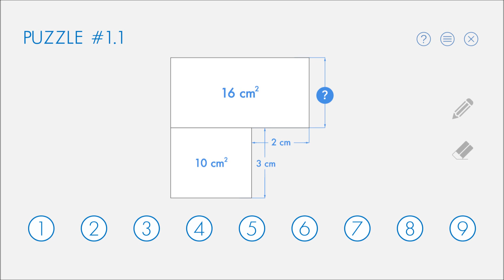Pythagoria Soundtrack: Track 7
Soundtrack from Pythagoria:
Track 7

Developed by:
Vladimir Maslov

Published by:
Vladimir Maslov

If you enjoyed it, like the video.